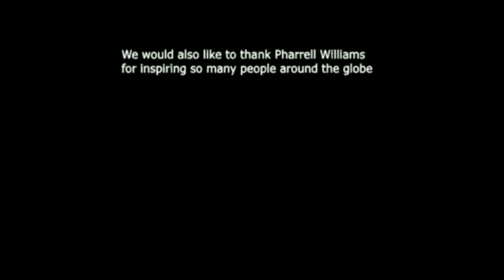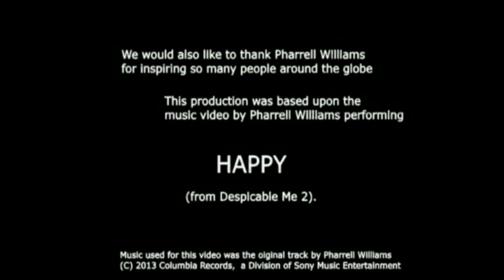Happy SVS Perth College UHI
A tribute to Pharrell Williams Happy video, Set in Perth College (Scotland) staring SVS kids & staff